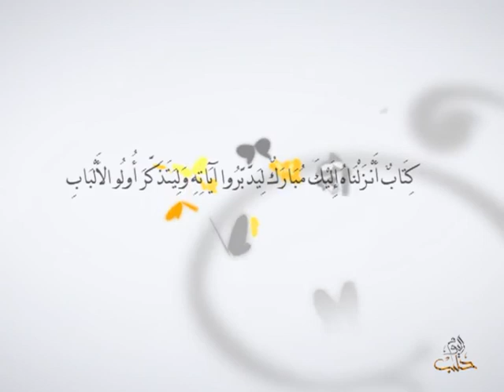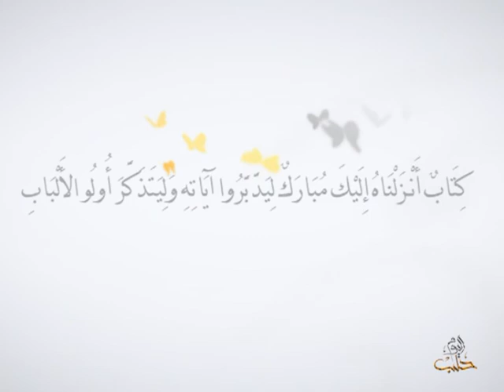أفلا يتدبرون - الحلقة 109